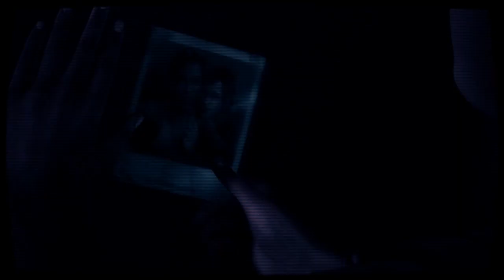Love Me Like You Do | Ellie & Riley | TLoU: Left Behind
Hello! Ladies and gentlemen, I present to you a new edit! Yay!
So, a lot of you know I haven't been active lately, I have also been a little rusty going back to editing, so I hope you guys like this decent little edit. xD
I know a lot of people won't like this edit due to the couple, but I don't care. I personally think their friendship is so innocent. It's quite beautiful. Especially given the circumstances.

I would also like to give a huge thank you to the wonderful Kay (kitankax) for inspiring me to edit again! She is truly amazing and crazy talented! :3

Anyway! Enjoy!

-AJ